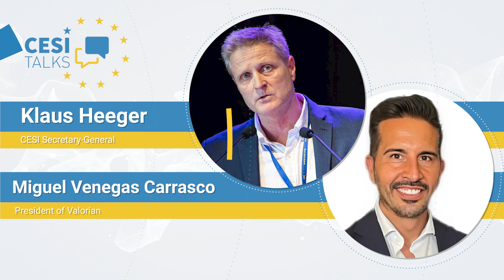CESI Talks with Miguel Venegas Carrasco, President of the Spanish Union 'Valorian'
An online conversation between CESI Secretary General Klaus Heeger and Miguel Venegas Carrasco, President of the Spanish Union 'Valorian', in view of the upcoming European elections.

CESI Talks is a series of debates that aim to enhance public dialogue on issues related to employment and social policy.

In the frame of CESI's EP co-funded project WeEP24, MEPs and EP experts engage with the general public on their expectations regarding EU Elections 2024, EP’s priorities on employment, as well as digital and green policies, trends emerging within the Eurobarometer and the role of the together.eu platform in co-shaping a better future for Europe.

To find out more about the upcoming events close to you organised by CESI and the European Parliament, connect with our community by signing up